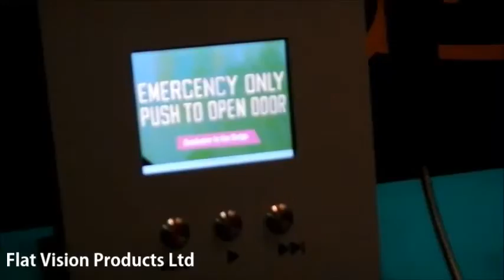Flat Vision Products Ltd supply to Bristol M Shead Museum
Flat Vision Products Ltd supply touchscreen displays to Bristol M Shead Museum in Bristol for use within their applications.

Flat Vision Products Ltd

Lymedale Business Centre
Hooters Hall Road
Newcastle-under-Lyme
Staffordshire
ST5 9QF